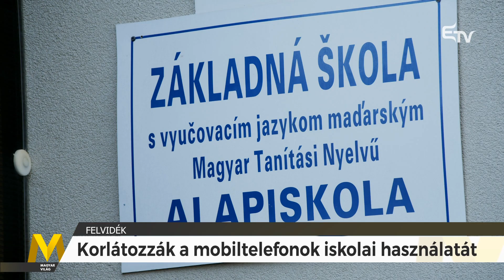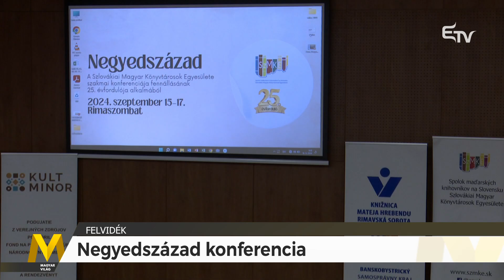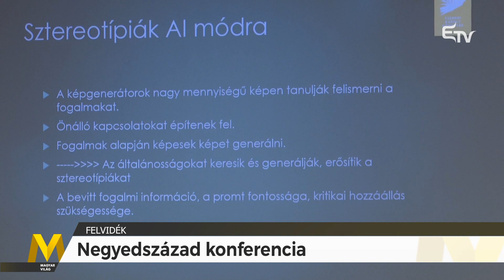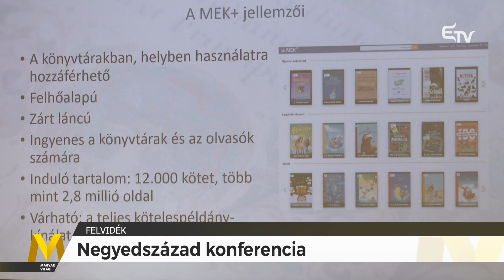Magyar Világ: Rákóczi Fesztivál, kukoricaszedés, korlátozás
A 2024. október 3-1 Magyar Világ tartalmából:
🔸 Harmadízben volt Rákóczi Fesztivál Borsiban
🔸 Hagyományos reggeli és kézi kukoricaszedés Tordán
🔸 Korlátozzák a mobiltelefonok iskolai használatát